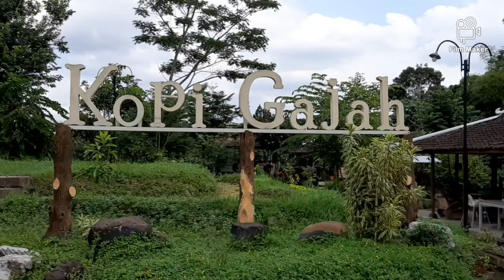Di Kala Pandemi : Dine In Pertama di Kopi Gajah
Sejak penerapan kebijakan dirumahaja oleh Pemerintah, kami berusaha patuh dengan memasak dan makan di rumah. Kali pertama makan di luar, deg-degan. Akan tetapi dengan menerapkan protokol covid, alhamdulillah aman. Itupun kami memilih tempat makan yang relatif sepi dan terbuka.

Tetap semangat teman-teman. Stay safe😊.